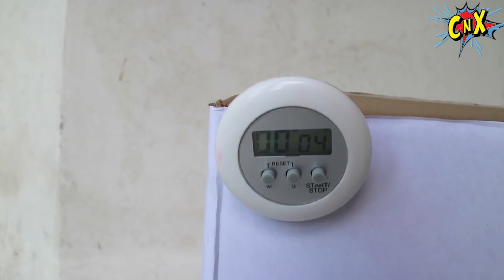CnX DAPAT KOTAK AJAIB ? SELAMAT ULANG TAHUN Keira Charma & Dendis | Drama Lucu | CnX Adventurers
Selamat Ulang Tahun Charma dari Keira Charma & Denis dari Dendis!
Moga suka surprise kejutan ultah dari CnX Adventurers ya...
CnX Adventurers suka membuat vlog keluarga lucu,drama parodi lucu.